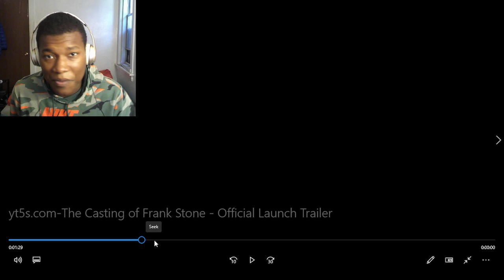The Casting of Frank Stone - Launch Trailer REACTION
PlayStation,PS5,video games,next gen,Sony,The Casting of Frank Stone,Behaviour Interactive,Supermassive Games